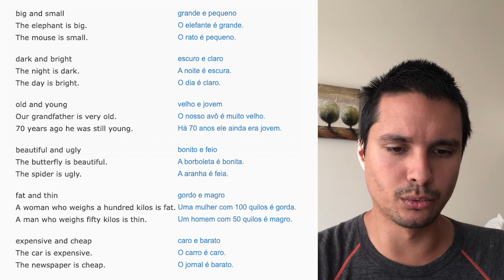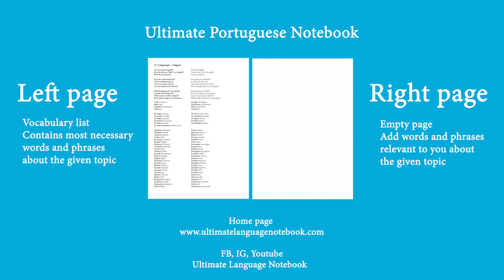Portuguese Phrases #68 Big - small